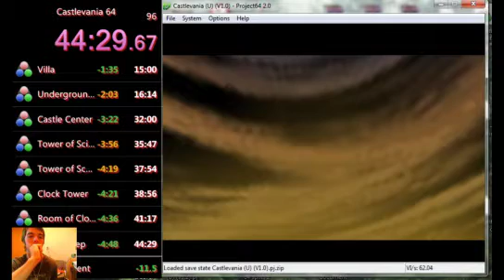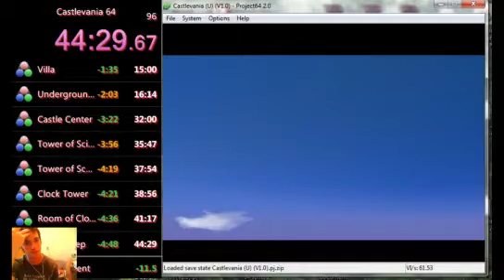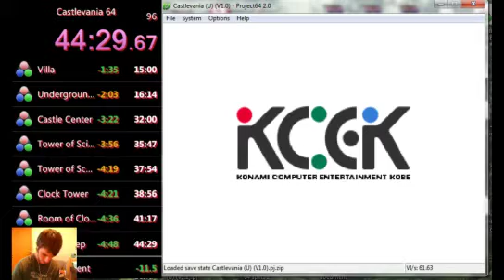Castlevania 64 44:29 Carrie Speedrun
Decent, but can do WAY better.  The last fight in Caslte Center was saved at a spot where I could try something and it ended up having me die and I restarted back in that room, so I guess It's not legit, but I wanted to show what I'm capable of.  Hope you enjoy the video and maybe learn a thing or 2. =D

I have been streaming again!!!